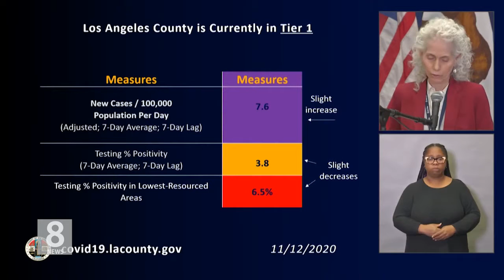11. 13. 20 LA카운티 보건국...추수 감사절 여행객 격리 권고